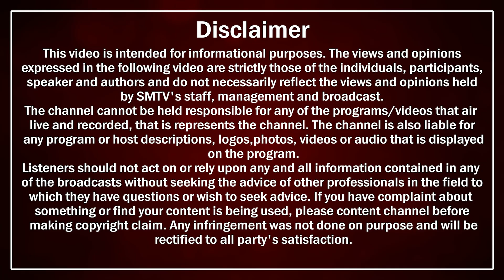ਭਾਈ ਅੰਮ੍ਰਿਤਪਾਲ ਤੇ ਭਾਈ ਸਰਬਜੀਤ ਸਿੰਘ ਖਾਲਸਾ ਦਾ Exclusive Interview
ਭਾਈ ਅੰਮ੍ਰਿਤਪਾਲ ਤੇ ਭਾਈ ਸਰਬਜੀਤ ਸਿੰਘ ਖਾਲਸਾ ਦਾ Exclusive Interview | MP Sarabjit Singh Khalsa